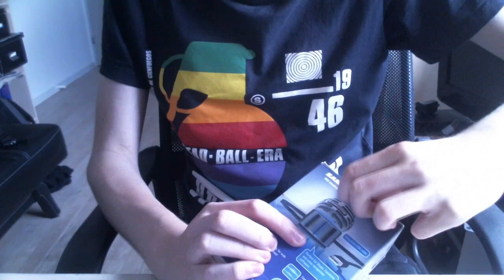[DANSK] Unboxing - NY MIKROFON!!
Til jer, som skulle have lyst til at tjekke den ud selv, så kan I finde den linket her
Hvem er en fgt?
Tak! :)